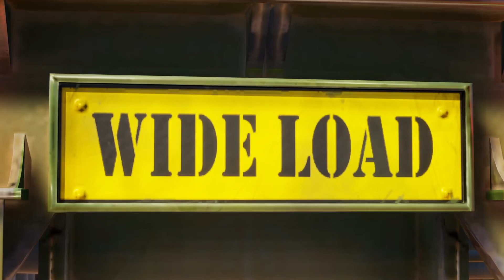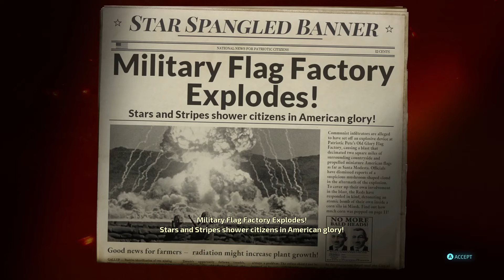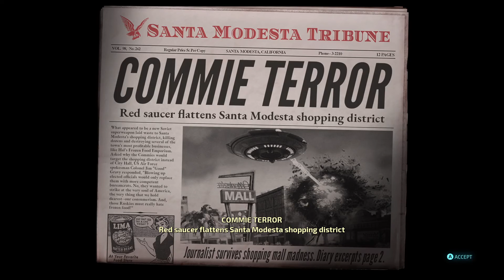Destroy All Humans! in 2022 The 2020 remake walkthrough part 7 setting off the nuke and city go boom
we set off the nuke at the air force base which gives off a really nice nuke blasted. we than go back to the third city to scan some of its buildings than we blow them up with a new weapon.